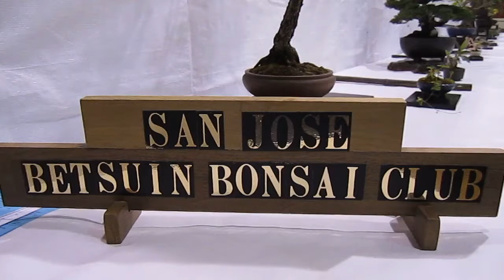Nikkei Matsuri 2013 - Bonsai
San Jose Betsuin Gymnasium - April 28, 2013.